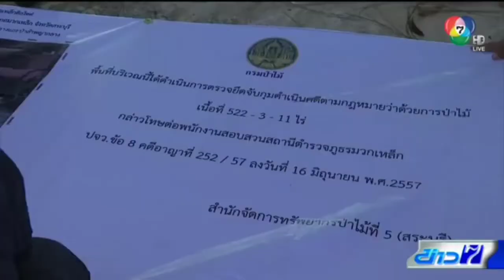CH.7 News: Evening news on Thailand TV, September 26 2022 ข่าวภาคค่ำ ช่องCH.7HD(๒๖/๐๙/๒๕๖๕) (Past.2)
Thai Title: ข่าวภาคค่ำ ช่อง CH.7HD ประเทศไทย ๒๖.กันยายน.พ.ศ.๒๕๖๕ (HD Past.2)